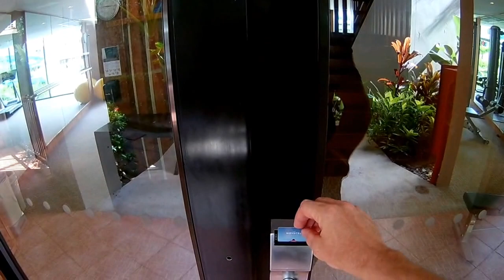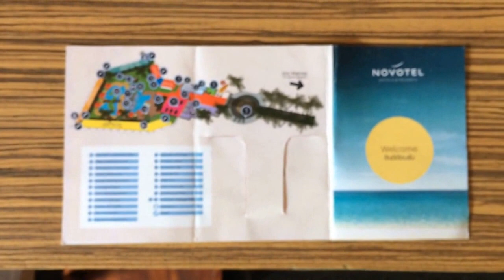Novotel Phuket Surin Beach 4 Новотель Сурин Бич, Пхукет Таиланд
Данный отель нам понравился.